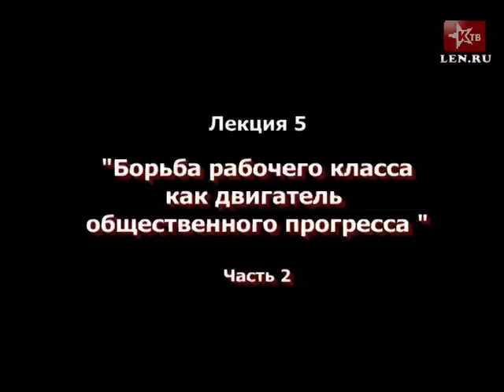"Мировоззрение марксизма-ленинизма". Лекция 5 (часть 2)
Рассказывает кандидат технических наук, вице-президент Фонда рабочей академии Иван Михайлович Герасимов. Часть 2, ответы на вопросы